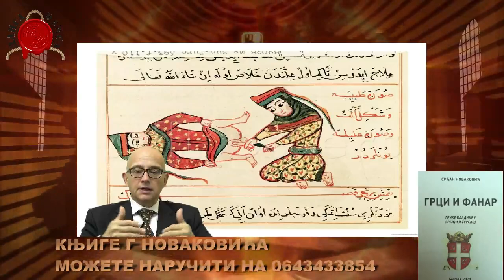РОБОВИ БЕЗ ОКОВА ДЕО 5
Наставили смо причу о обесправљености жена у старом веку.
Ко су биле и како су изгледале порне и хетере?

@DANGA info

srđan novaković